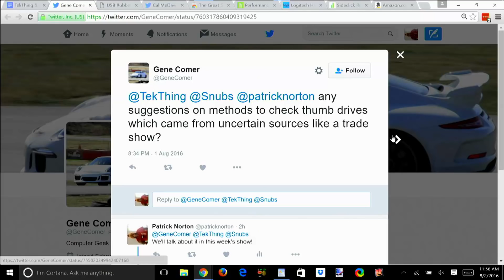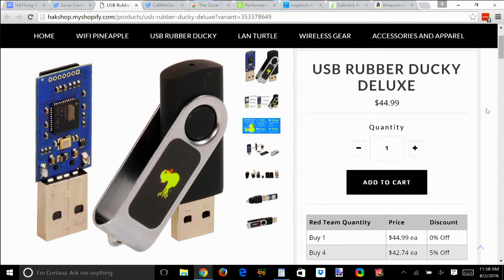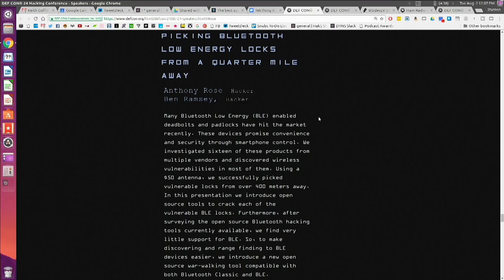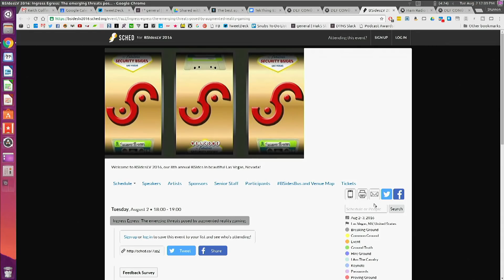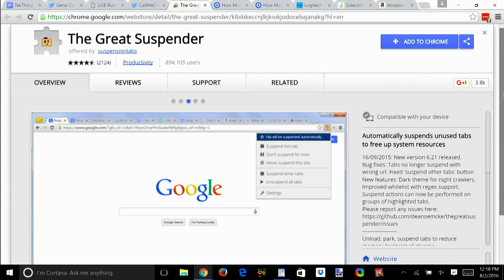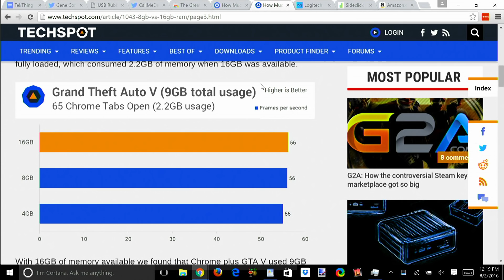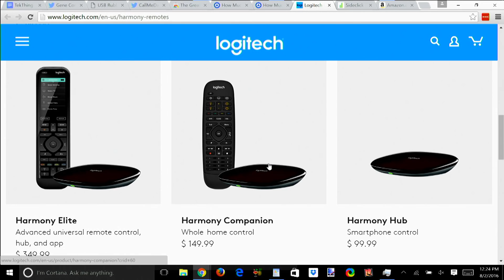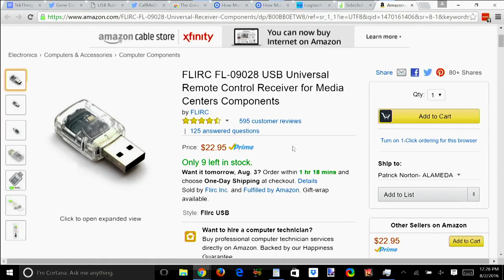How Much RAM Do You Need? Block Thumbdrive Attacks, Smart Lock Hacks, Sideclick, FLIRC & Harmony!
THANKS!

Today's topics:
01:28 Block Thumbdrive Hacks-
@GeneComer tweets “any suggestions on methods to check thumb drives which came from uncertain sources like a trade show?” Sure! We talk Rubber Duckies, VMs, burner PCs, hitting CTRL, and when it's time to kill that flash drive with FIRE in the video!

07:32 3 Things We're Excited To See At DEFCON!
What are we looking forward to at DEFCON 2016? Picking Bluetooth Low Energy Locks from a Quarter Mile Away, the Mr. Robot Panel, Ingress Egress (ie getting hacked via Pokemon Go), Blue Hydra, and Attacking Network Infrastructure to Generate a 4 Tb/s DDoS for $5... find out why in the video!

12:58 How Much RAM for Chromebook, Windows, OS X?
@garfnodie tweets, “@patricknorton Would running Android apps be a good reason to get a Chromebook with 4Gb of RAM instead of 2Gb?” We talk RAM for Chrome, the minimum (and what you should run) for Windows and OS X, The Great Suspender, and why Techspot says 16GB is overkill for almost Windows user in the show!

17:31 FLIRC, Harmony, Sideclick: Replacing A Dead Remote
The remote that came with Ant’s Nexus Player died, and he emailed , "I really don't like using my phone to control it as I have to wake/unlock my phone every time. I am having trouble finding a replacement though. I am so confused with all the options I have found; sideclicker, flirc, firetv remote, and the really expensive harmony hub." We walk through all these options (and why you might want 'em for any box) in the show!

22:51 Do Something Analog!
And remember ... once in awhile... put down the phone, step away from the screen, close the laptop... and do something analog, like explore a beach and find REALLY TINY FROGS!!!